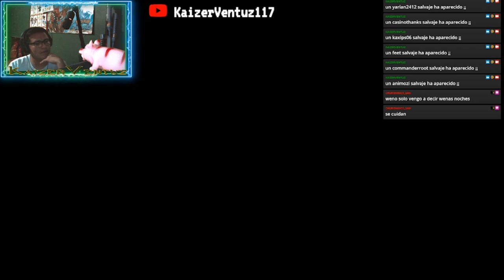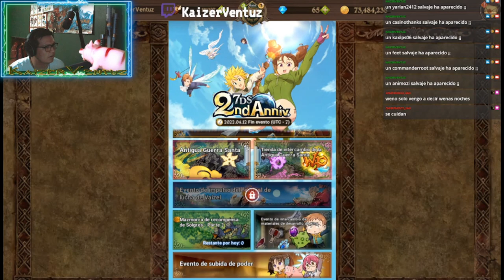ELIGE TU BANDO, COSITAS DE PRIMAVERA - SEVEN DEADLY SINS GRAND CROSS